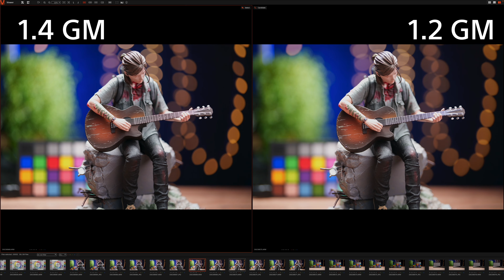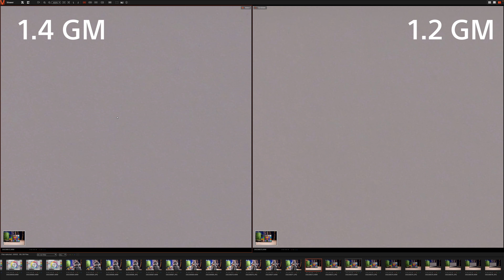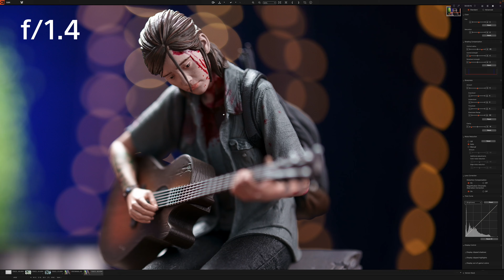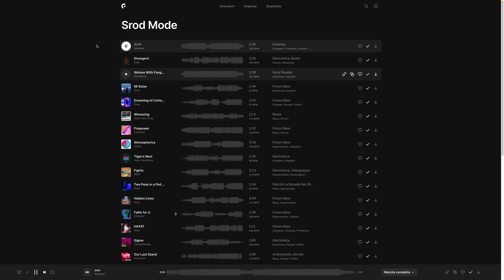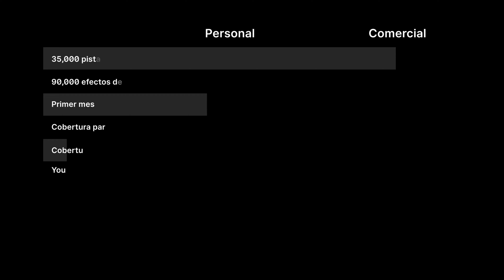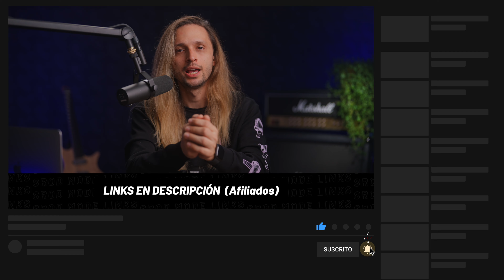Sony FE 50mm 1.4 GM [Review Español] | ¿Por qué otro 50mm GM?, Les explico...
Sony hace un lanzamiento de una óptica de la serie GM que viene a reemplazar al Sony Zeiss Planar 50mm 1.4 ZA el Sony FE 50mm 1.4

Timestamps
0:00  Intro
1:21 Diseño
2:47 Calidad de Imagen
5:37 Video
6:55 Autoenfoque
7:08 EPIDEMIC SOUND
8:06 Resumen

El B-roll de la cámara fue capturado por la Sony α7RV y FX3

Si tienes alguna consulta con respecto al Sony FE 50mm 1.4 GM, quedamos completamente atentos en la sección de comentarios ó en el Instagram aquí debajo: